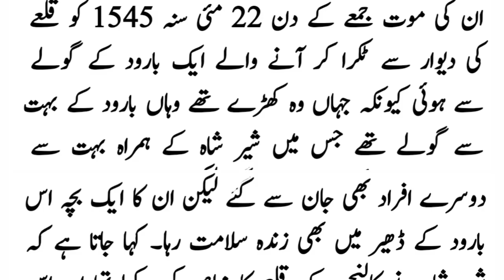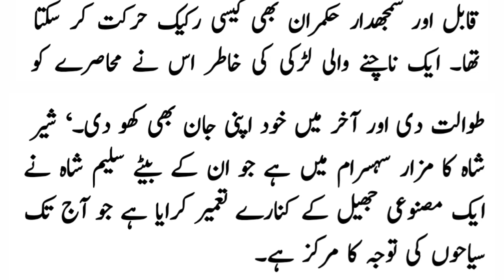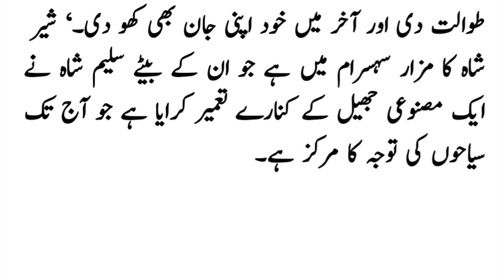Sher Shah Suri aur aik loundy ka waqia - sher shah suri nachnay wali per dil har baitha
Sher Shah Suri aur aik loundy ka waqia
sher shah suri nachnay wali per dil har baitha